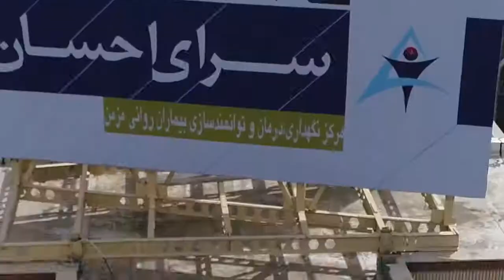سرای احسان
شادی و خوشگذرونی
با بچه های سرای احسان

موسسه خیریه حمایت
از آسیب دیدگان اجتماعی

منتظر ما توی محله خودتون باشید.تا یه خوشگذرونیه جذاب براتون به ارمغان بیاریم.